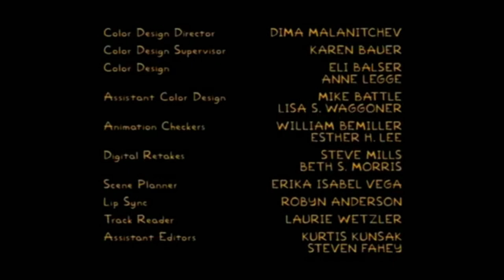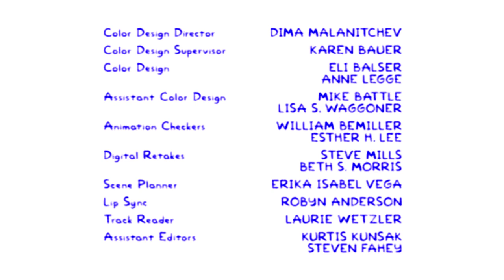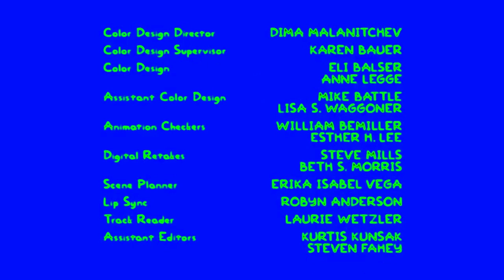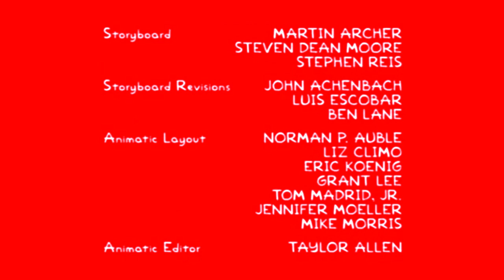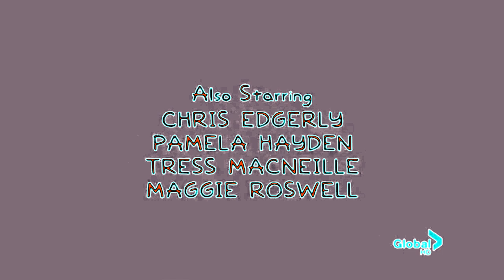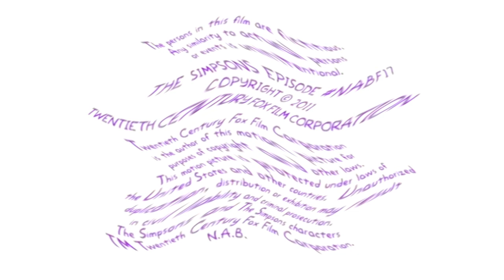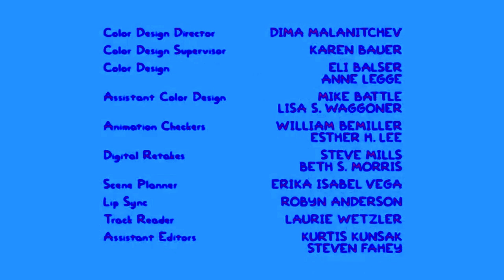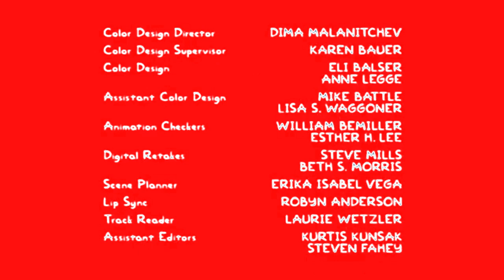(RQ) Gracie Films/20th Century Fox Television (2011) Effects (United Artists 2001-2007 Effects)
Requested by Jay WB Fan 2024